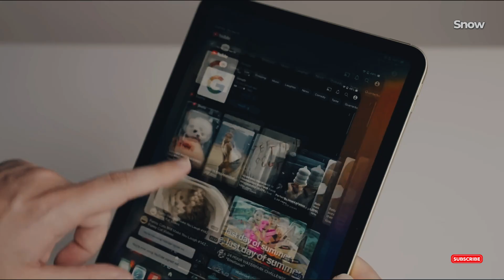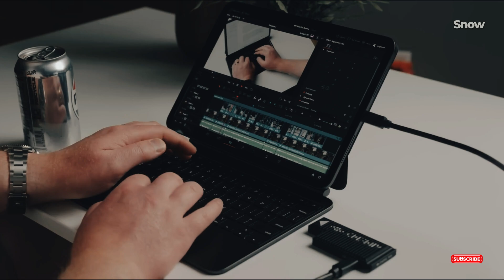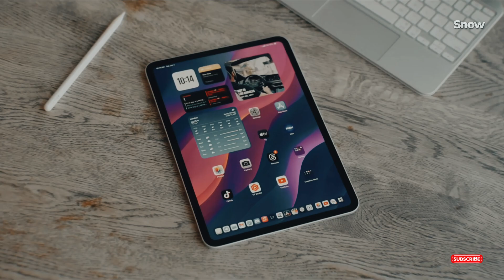M5 Chip in iPad Pro 2025 - Apple’s Biggest Leap Yet!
Apple’s iPad Pro 2025 might be the game-changer we’ve been waiting for! With the rumored M5 chip—the first-ever 2nm processor—this iPad promises unmatched speed and efficiency. But there's a twist: it might not launch until 2026. Discover what makes this delay worth the wait, from performance to Apple's potential AR innovations. Watch now to uncover everything we know so far about the future of Apple’s iPad lineup! 🚀✨

"iPad Pro 2025: First Look at Apple’s M5 Chip Revolution!"
"Apple iPad Pro 2025 Leaks: M5 Chip & Major Delays Explained!"
"M5 Chip iPad Pro 2025: Why Apple’s Delay Is Worth It!"
"iPad Pro 2025 Leaks: Everything You Need to Know About Apple’s M5 Chip"
"Apple’s M5 Chip iPad Pro 2025: The Wait for Perfection"
"iPad Pro 2025 Leaks: Apple’s M5 Chip Explained!"
"Why Apple’s iPad Pro 2025 Could Redefine Tablets!"
"Apple’s 2025 iPad Pro: Everything You Should Know"
"iPad Pro 2025 Delays: What’s Taking Apple So Long?"
"Apple M5 Chip iPad Pro: Tech Revolution in 2025?"
"How the iPad Pro 2025 Will Change Productivity Forever"
"iPad Pro 2025 Specs & Features: What Makes It Special?"
"Will Apple’s iPad Pro 2025 Be Worth the Wait?"
"Apple’s M5 Chip: The Key to iPad Pro 2025’s Future"
"iPad Pro 2025: The Most Powerful iPad Yet?"
"Everything We Know About Apple’s iPad Pro 2025 Release"